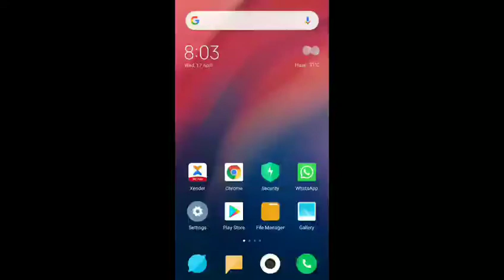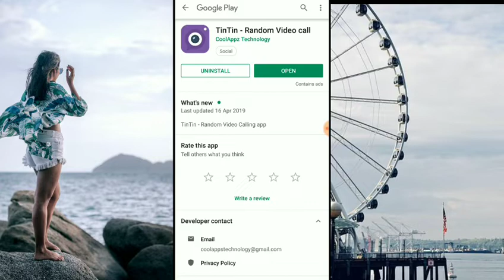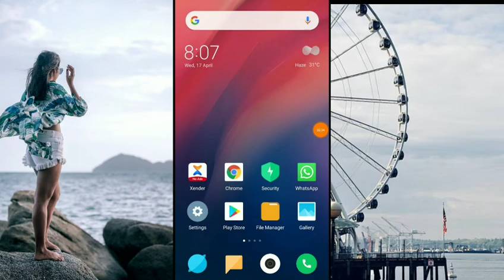କୌଣସିଭି ଅଜଣା ଝିଅଙ୍କ ସହ live ଭିଡ଼ିଓ call କରି କଥା କିପରି ହେବେ || Tin tin Application review ...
ସାଙ୍ଗମାନେ ଉପର ଲିଙ୍କ ରେ click କରି ଭିଡ଼ିଓ ଦେଖନ୍ତୁ , ଏତେ ଟଙ୍କା କମେଈବେ ଯେ ଆପଣ ନିଜେଭି ବିଶ୍ୱାସ କରିପାରିବେନି👆👆👆

ଉପର ଲିଙ୍କ ରେ click କରି ଆପ୍ଲିକେସନ କୁ ଡାଉନଲୋଡ଼ କରନ୍ତୁ 👆